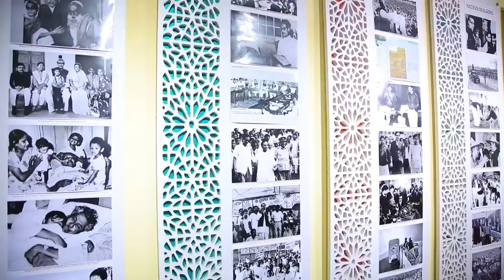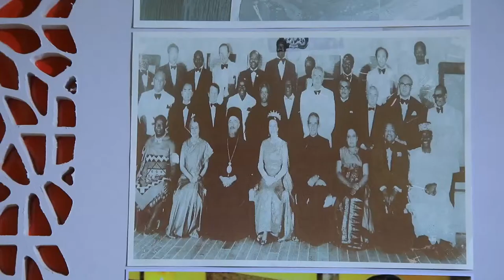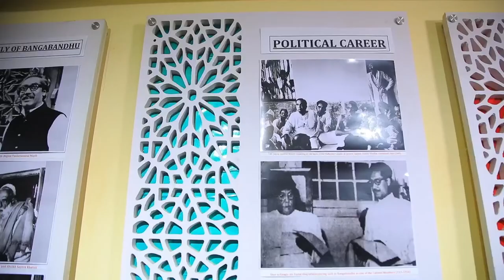Diplomatic Corner Interview with H.E. Ambassador Mohammed Nazrul Islam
H.E.  Ambassador Mohammed Nazrul Islam
Ambassador of Bangladesh to Ethiopia & African Union

Diplomatic Corner Producer & Director
Prof Brook Hailu Beshah